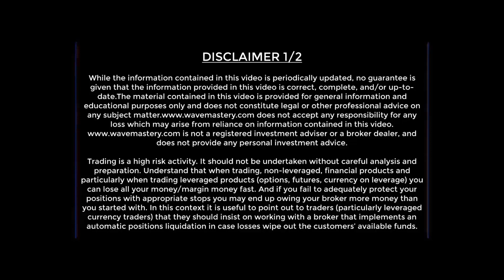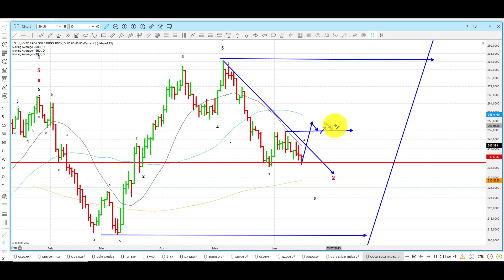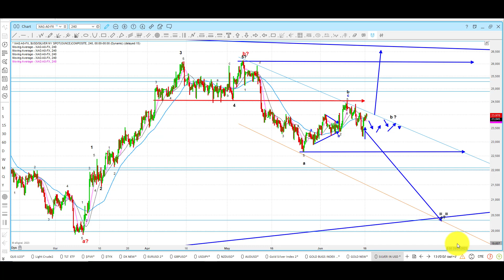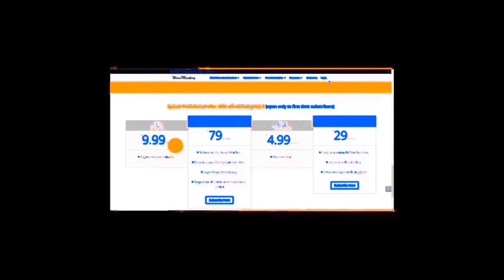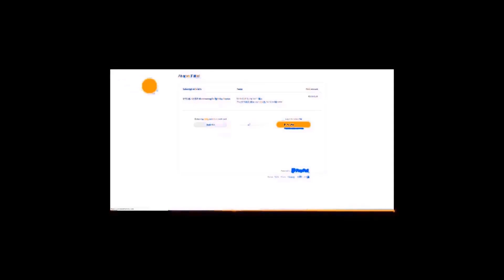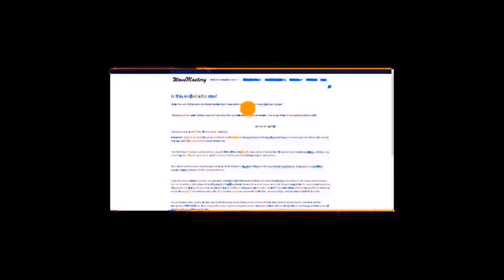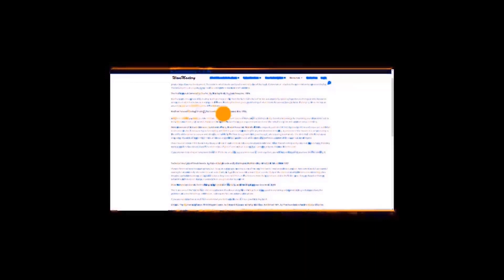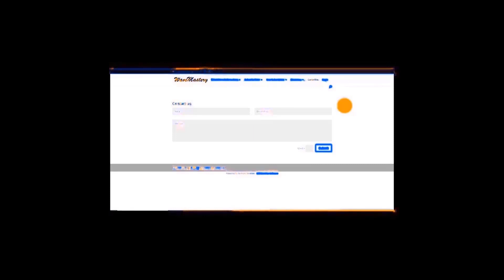Elliott Wave Analysis of $XAU, $HUI, Gold & Silver as of 16th June 2023